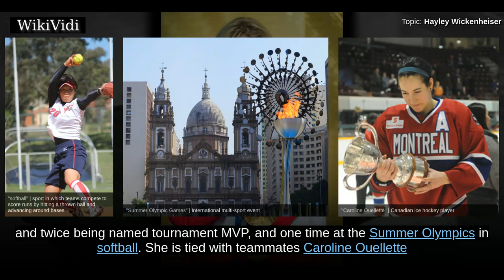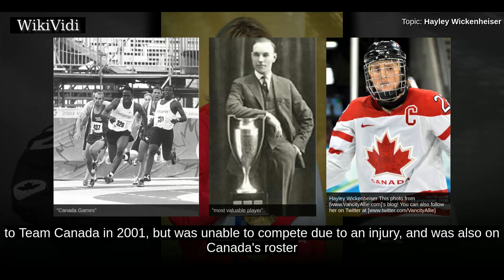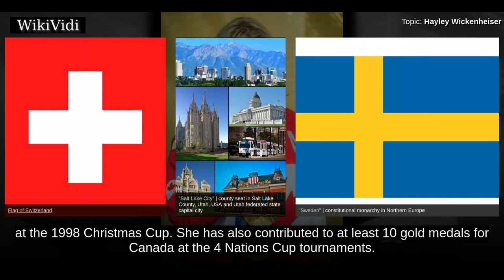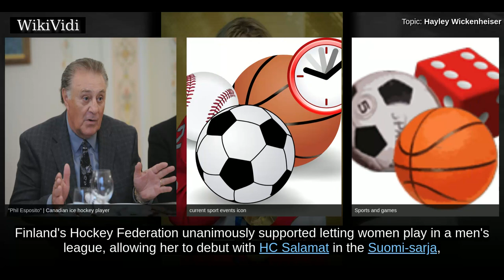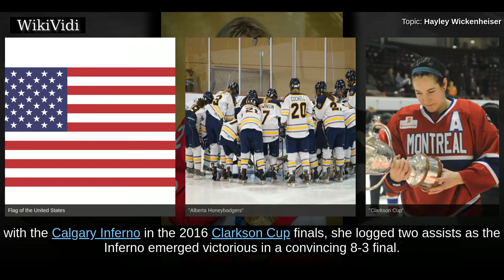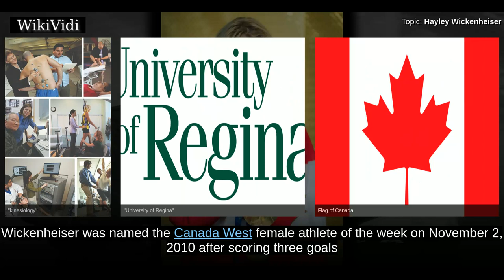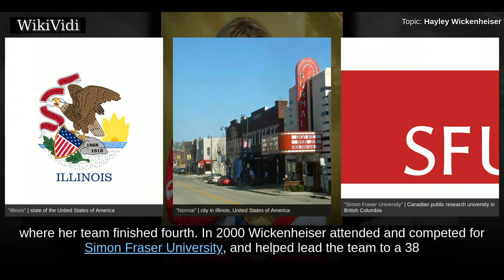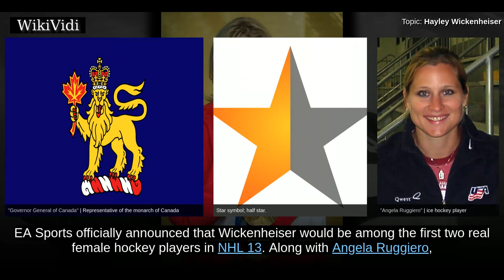HAYLEY WICKENHEISER - WikiVidi Documentary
Hayley Wickenheiser is a Canadian former women's ice hockey player. She was the first woman to play full-time professional hockey in a position other than goalie. Wickenheiser was a member of Canada women's national ice hockey team for 23 years, from 1994 until announcing her retirement on January 13, 2017, and is the team's career points leader with 168 goals and 211 assists in 276 games. She represented Canada at the Winter Olympics five times, capturing four gold and one silver medal and twice being named tournament MVP, and one time at the Summer Olympics in softball. She is tied with teammates Caroline Ouellette and Jayna Hefford for the record for the most gold medals of any Canadian Olympian, and is widely considered the greatest female ice hockey player in the world. On February 20, 2014, Wickenheiser was elected to the International Olympic Committee's Athletes' Commission.

Shortcuts to chapters:
00:01:09: Minor
00:01:44: International
00:05:31: Professional
00:07:43: Club
00:08:40: University
00:10:43: Softball and fastball career
00:12:07: Personal life

Copyright WikiVidi.